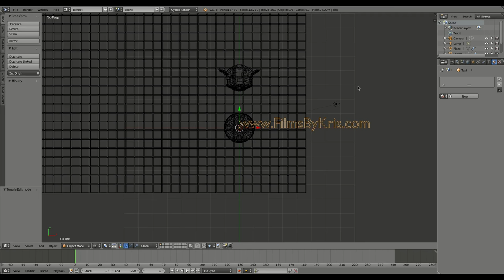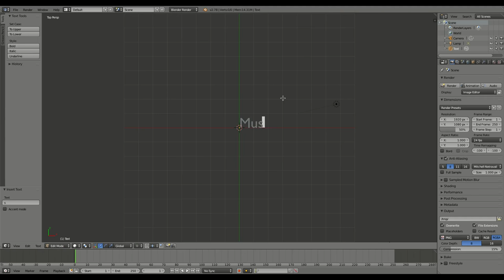Playing with Holograms in Blender 3D